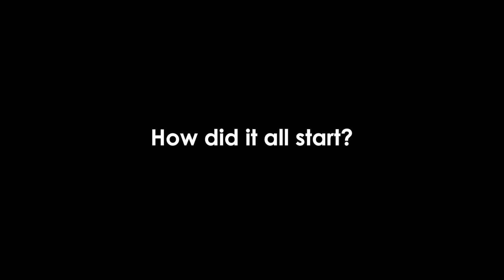DMA's Delivering Happiness Teaser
Want to know the story behind the avant-garde concept for Mountain View’s new office building?